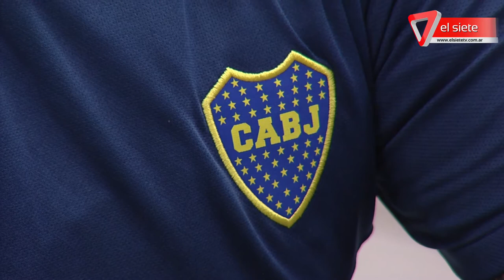Fútbol en paz